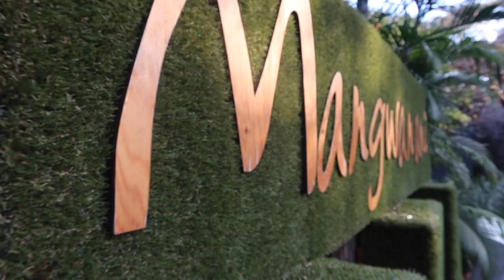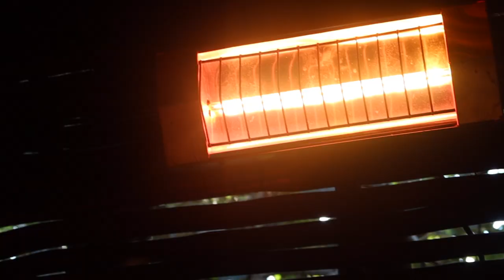MANGWANANI SPA VLOG